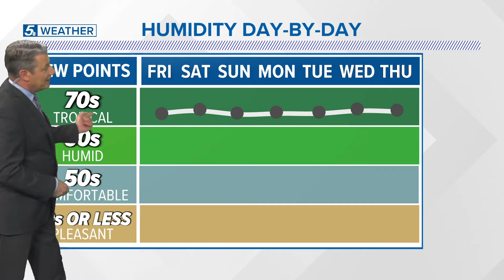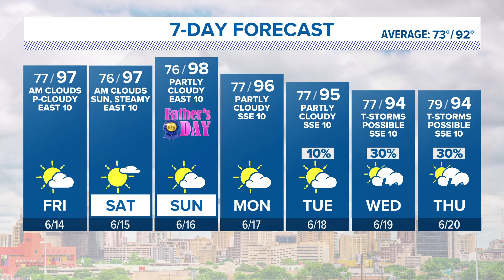Temps going up, rain chances going down | Forecast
Before the rain chances go up next week, we can expect hot and humid conditions through the weekend.